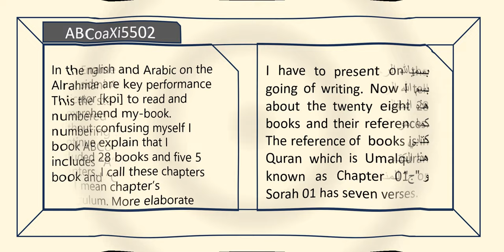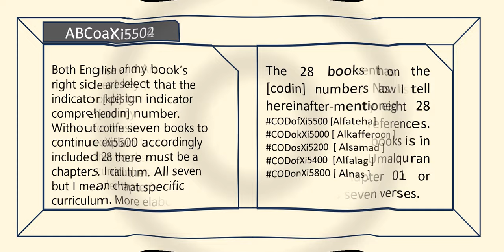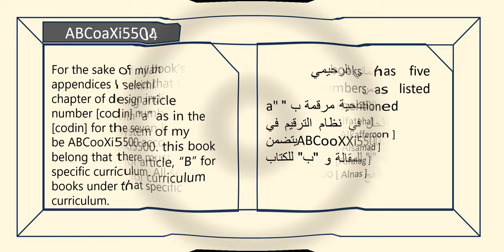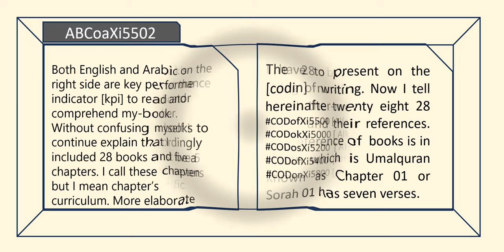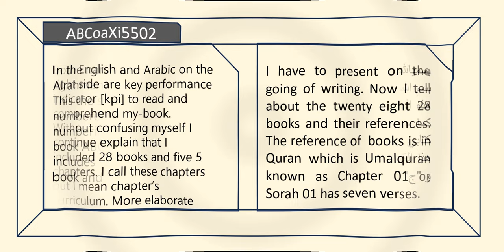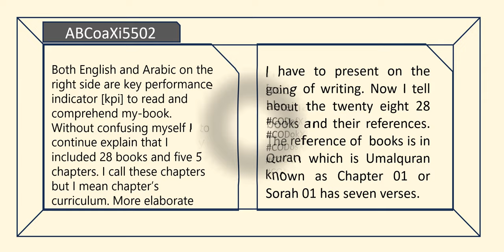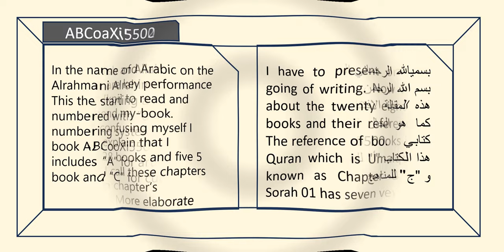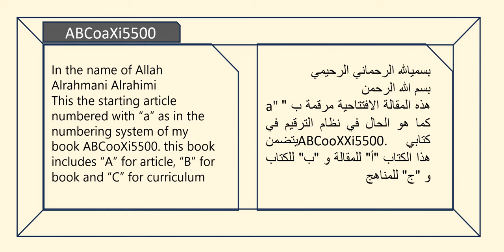رواية سيتي شامية - Reference منهج القران الكريم مرجع.